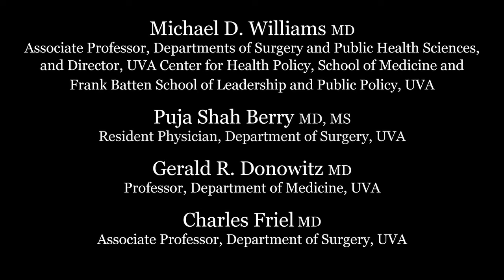Diversity for Diversity's Sake? Or, the Answer to Implicit Bias?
Michael D. Williams
Puja Shah Berry
Gerald R. Donowitz
Charles Friel

In recent years in the US, increasing workforce diversity has become a priority in health care and other industries. Many companies, including Fortune 500s, now recognize that having a diverse workforce improves both business and the bottom line—indeed, diversity is key to organizational excellence. In this Medical Center Hour, a panel of physicians explores whether UVA Health System's growing diversity can add value in a very different way: can our organization's greater diversity be a lever to mitigate bias in these increasingly fraught times?

A John F. Anderson Memorial Lecture